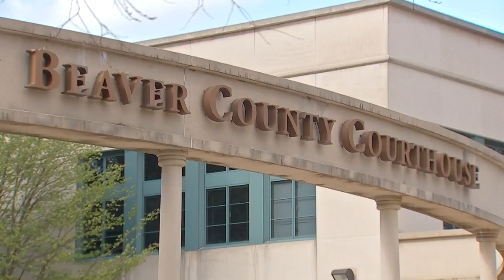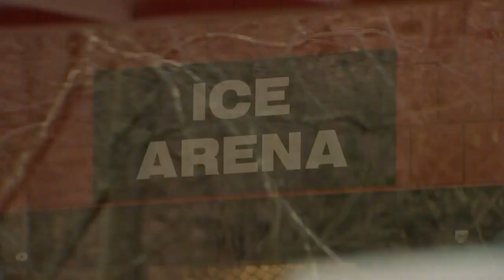Beaver County officials express concern about coronavirus numbers in nursing home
The Beaver County Commissioners held a news conference Thursday afternoon expressing their concern about the lack of communication from Brighton Rehab Center.